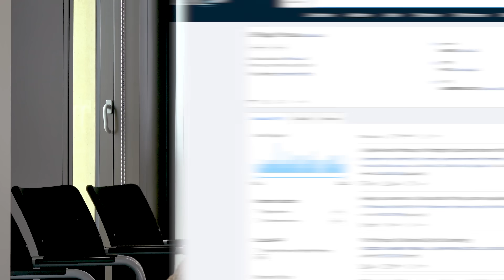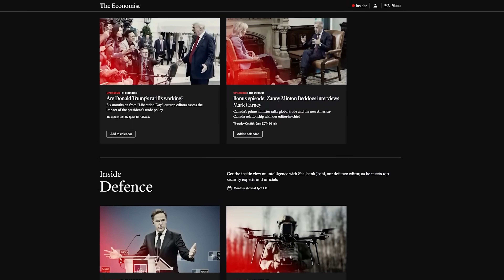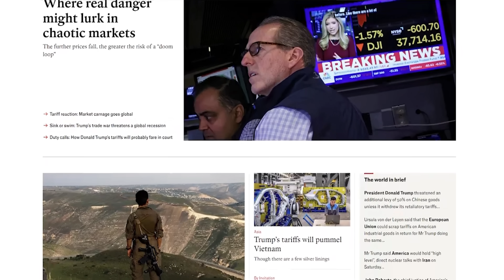Why We Can't Find The Graviton